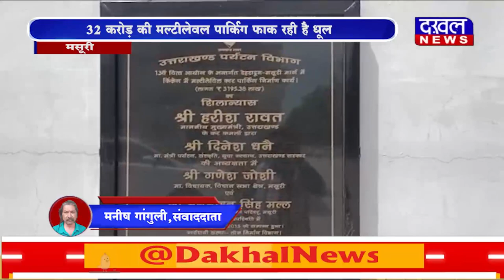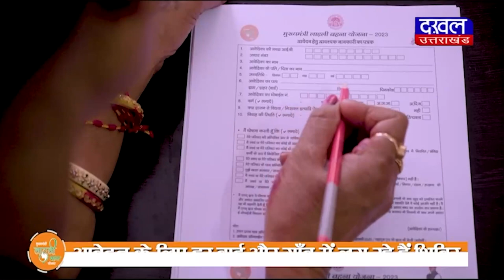DAKHAL NEWS 32 करोड़ की मल्टीलेवल पार्किंग फाक रही है धूल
32 करोड़ की मल्टीलेवल पार्किंग फाक रही है धूल
सरकारी पैसे की बर्बादी की दास्तान है पार्किंग